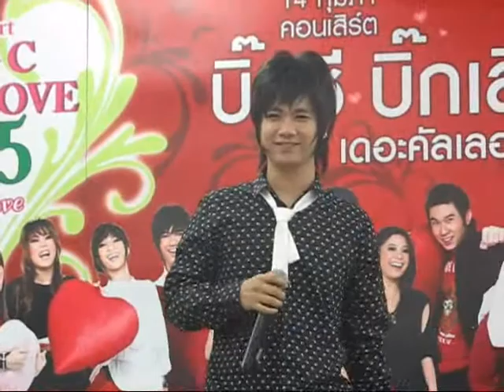รู้ไหม - ปั๊ม AF5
Big C หัวหมาก 18.01.09 credit BatBanana